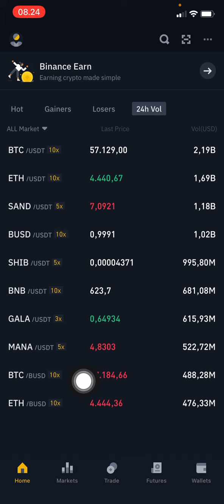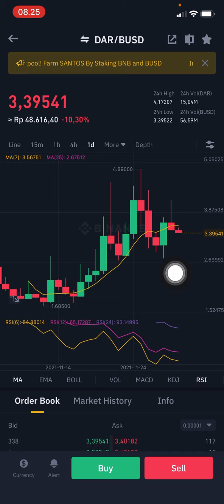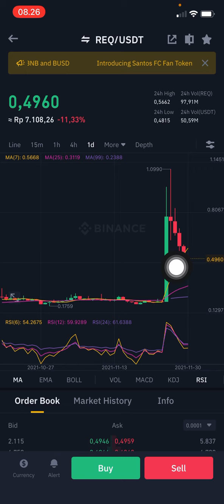CARA CEPAT CUAN DI CRTPTO 💸 TIPS DAN TRICK⚠️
Cara cuan di kripto
Cara profit di koin
Cara profit
Cryptocurrency
Koin